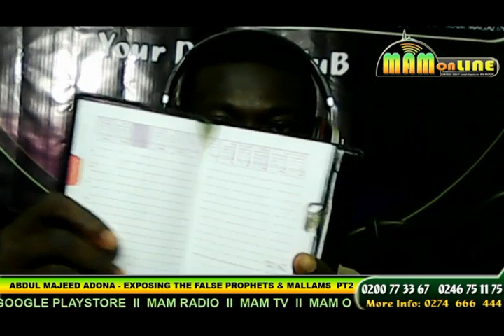EXPOSING THE FALSE MALLAMS & PROPHETS ABDUL MAJEED ADONA